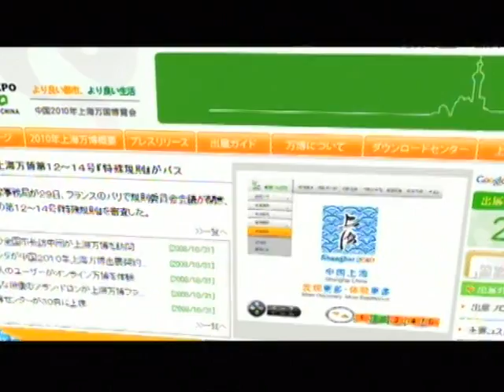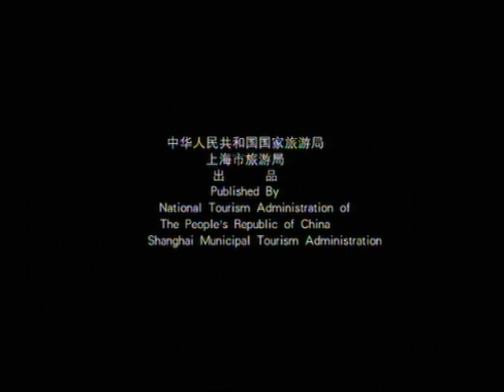The beauty of 5,000-year young China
Video by China National Tourism Administration